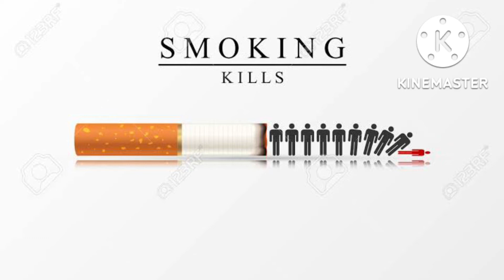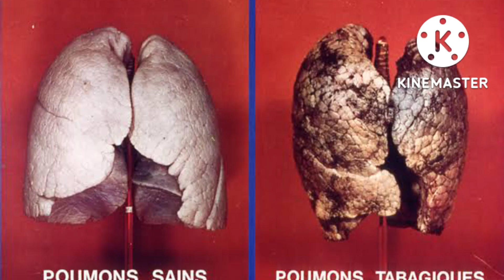ধূমপান মৃত্যু আনে, SMOKING KILLS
Script, Photo: Internet, VOICE: UDAY